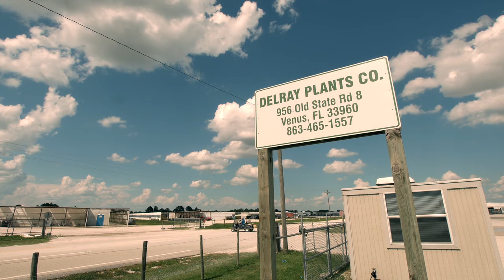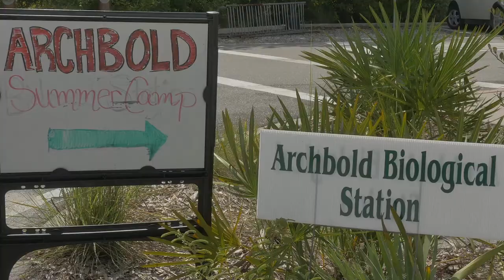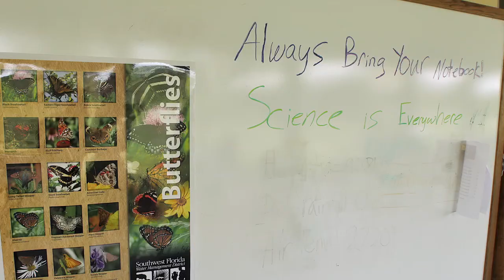Jumping Into Science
¿Español? Haga clic en el botón 'CC' para subtítulos en español. Archbold Biological Station partnered with Delray Plants, our plant nursery neighbors down the road, to create a special Ecology Summer Camp for their employee's children in July 2015. Dustin Angell, Archbold Education Coordinator, guided the curious kids through a science discovery extravaganza including a buggy ride at the MacArthur Agro-ecology Research Center, seasonal pond sampling, tortoise tracking, field scientist interactions and more. Watch the kids jumping into nature and science along with the backstory of this unique collaboration between a local business and Archbold Biological Station!